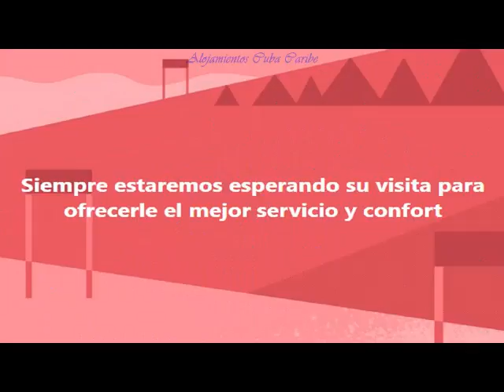Casa Victoria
La puedes alquilar en la siguiente URL Siempre disponibles para recibirlos y ofrecerles un buen servicio y confort , en estos momentos le ofrecemos cuartos con splip nuevo y agua caliente directa a la mezcladora igual que en europa.

Siempre esperando su reserva y brindarle nuestro  mejor servicio y confort todas las habitaciones tienes baño privado y climatizacion tenemos el servicio de taxi y ofertamos una Gastronomía de calidad.

Animada y feliz de saber que cogen su tiempo para mirar mi casa y su entorno que es tan maravilloso unas de las cosas que disfruto es pararme en las ventanas de casa y disfrutar el Mar nuestro Malecon a mi me da Vida.